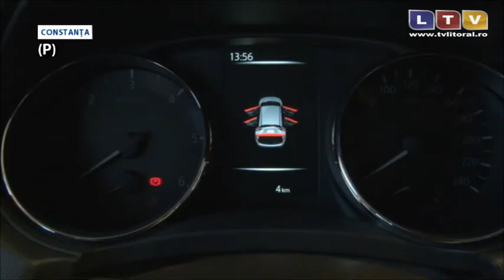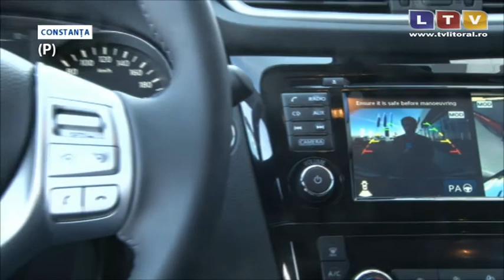Noul Nissan Qashqai este considerat crossover-ul urban suprem - Litoral TV